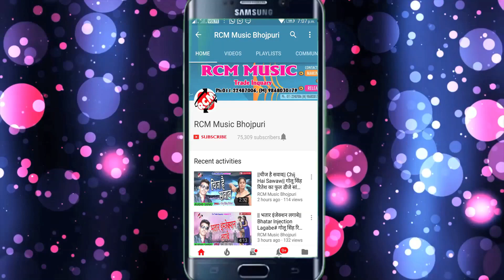संजय रावत का फुल डीजे आर्केस्टा वायरल सांग 2018 || दामाद खोजते सुन्दर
Title: Ramdev Baba Na Aai Tora Dera Me
Singer: Sanjay Rawat
Lable: RCM Music
Lyrics: RB Pass